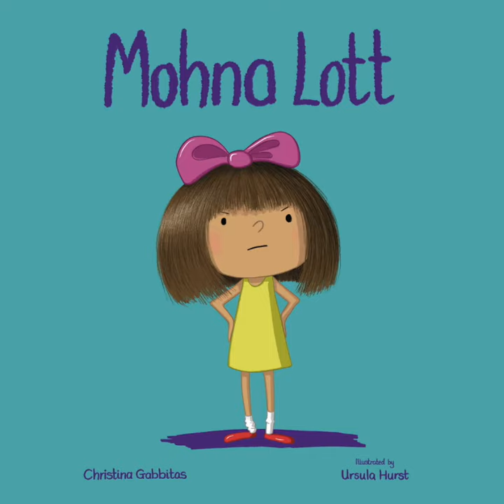Mohna Lott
Monah's moans are a cry for help. A great way of helping children to learn how to express their feelings, show kindness and realise that we are all different.